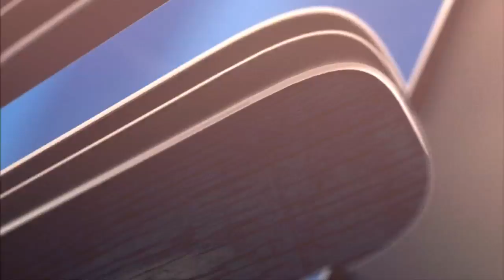LeBron James 'devastated' by Kyrie Irving's trade request | SC6 | ESPN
Brian Windhorst joins SC6 and says LeBron James is "devastated" by Kyrie Irving requesting to be traded from the Cleveland Cavaliers.

✔ Watch ESPN on YouTube TV: es.pn/YouTubeTV

Get more ESPN on YouTube:
► First Take: es.pn/FirstTakeonYouTube
► SC6 with Michael & Jemele: es.pn/SC6onYouTube
► SportsCenter with SVP: es/pn/SVPonYouTube